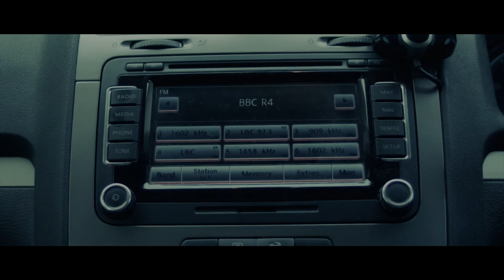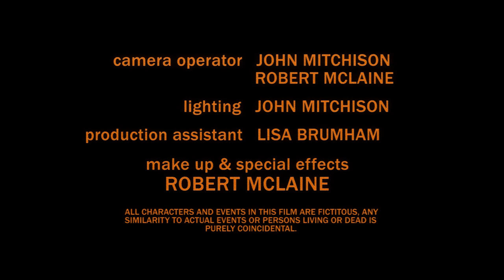The Lateness Of The Hour - Final Edit (2015 British Short 15min Horror Film)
This is a short 15min British zombie horror film called 'The Lateness Of The Hour'. If you're interested, please watch the film before reading the below text as it gives away most of the plot. It was shown in the Sacramento Film Festival in LA in 2016.

It's a special effects driven zombie horror short film. The two lead actors I finally got (through various intermediate people) are Toby Osmond (an actor with the Richmond Shakespeare Society), and Manveer Sahota (an actor with the Kenton Light Operatic Society). The remaining roles were filled with members of the Upton Grey Drama Society (who also voiced the car-radio skit), and the odd crewmember stand-in too. The crew consisted of myself directing & shooting, and a guy called John who was general crew/lighting/sound and some camera-work.

The effects I created for the short consisted of a retractable chef's knife, a retractable tyre iron, a reciprocating machete, and various compressed-air bullet hit effects, all 100% physical effects. Both the interior and exterior shooting was done in a village called Upton Grey not far from Basingstoke, and around 45mins from London. It's completely in the countryside so was a great location, and I lived there for 7 years so I know my way around it. To really cut down the script, I used a lot of 'zombie film shorthand'. To someone who's never seen one before, some of the events will not make sense, but this is the way I wanted to go. I first wrote the script & storyboarded it back in August of 2014. It then took a few months to get all the effects & whatnot made, before I started on finding actors, crew & locations, all of which had come together by the end of January 2015. The film took eight days to shoot, along with a number of days endlessly filming little insert & close-up shots in my own at home.

I started editing the same day as the first batch of footage was shot back in January, and it's been progressing until the final edit was completed on May 18th, 2015. I've come along way in the last few months, I wanted this to be all physical effects with no CGI, but I found as good as I could make the physical effects on the set, I could always tweak & improve them with CGI. Filming an effect perfectly; getting the shooting angle right so the effect looks it's best, having the actor use the effect in just the right way so it looks real, getting the blood to go where you want it to, is all very easy if you have hours and infinite re-takes to work with, but if you have one or two chances to get it right before the actors start getting frustrated, the result on screen might not be all you know the effect is capable of. Case in point was the trick machete. I knew the effect could look good, but while I might be perfectly happy to saw back and fourth hard on my own face for 10mins so I can get the perfect 5-second shot, neither the actor nor the 'victim' would wear that, plus I was against the clock, so you do your best to set it up right, call action, and end up with what you end up with. Oh, also I spent years tweaking my own fake blood recipe, but for this short I decided to go with Dick Smiths blood recipe for the first time, and I can't recommend it highly enough. It's cheap to make and looks so good. I wouldn't use anything else now.

So, I found I could 'fix' and augment some of the effects to improve on them. Another example was the gunshots at the end. That whole sequence was filmed around 5pm right at the end of the last main shooting day, it was getting dark, just starting to rain, and quite windy. I set up the compressed-air squibs, blew them, and the result on screen is basically nothing. Between the wind blowing the blood spray, dim light, and the rush to get it shot without a re-take, the effect I had in the can was just about imperceptible. I needed something much bigger and more obvious, so I did the squibs in post production. While not perfect, the result is much better than the physical effect I would have been stuck with. Once I started on this route, I actually did some CGI that I'd never intended on doing originally, like adding the nuclear bomb mushroom cloud, or removing Manveer's eye after having been shot, among other bits & pieces.

I used three main pieces of pre-existing music across the film (listed below), along with a number of ambient, music & sting tracks from the excellent PC horror game; Outlast..

In The Bedroom OST (Track 14) North On 73
What Lies Beneath OST (Track 01) main title
Pirates Of The Caribbean OST (Track 10) On Stranger Tides

The eagle eared will also notice that the radio-skit was basically a mishmash of lines, entirely lifted from Dawn Of The Dead '78.

I might have a go at another film towards the end of the year, or the start of the next if anyone in the London area is interested in getting involved.